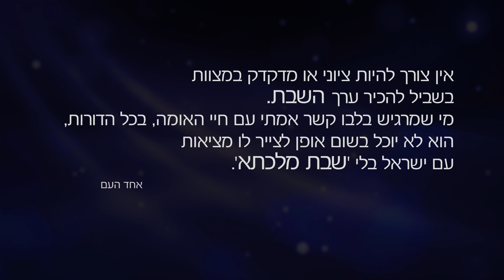אין צורך להיות ציוני או מדקדק במצוות כדי להכיר בערך השבת